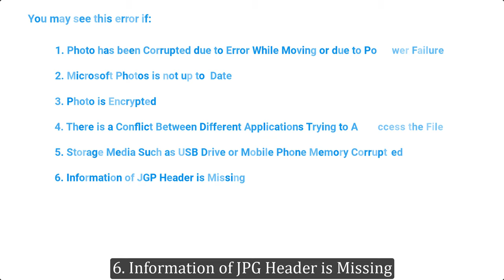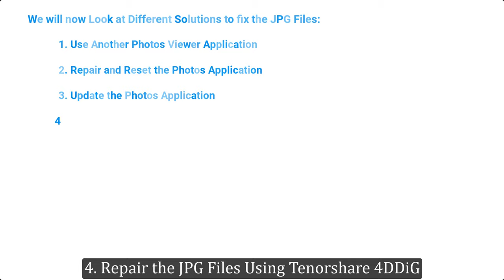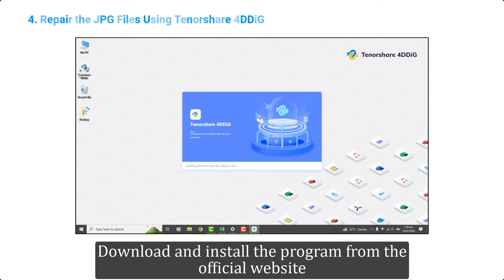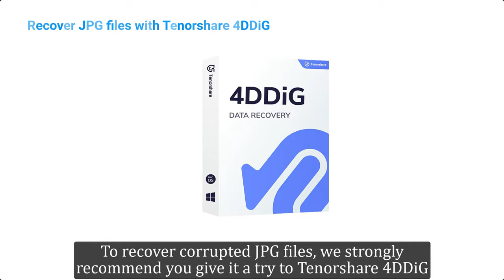[4 Fixes] How to Fix Can't Open JPG Files on Windows 11/10?|Repair Corrupted JPG/JPEG Files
How to fix Can't open JPG files? Follow this video to learn 4 ways. To repair corrupted/damaged JPG files, just try Tenorshare 4DDiG

📌Timestamp
Video Intro 00:00
Why you can't open JPG files? 00:30
Way 1: Use Another Photos Viewer Application 01:17
Way 2: Repair and Reset the Photos Application 01:44
Way 3: Update the Photos Application 02:05
Way 4: Repair the JPG files with Tenorshare 4DDiG 02:19

👉Way 1: Use Another Photos Viewer Application

You can open the jpg files in another advanced photo editing software. You can also use the web browser to view JPG files, just drag and drop it in the browser. Or you can right click on the jpg files, select edit, and it will automatically open in Paint.

👉Way 2: Repair and Reset the Photos Application

Step 1: Go to Settings on your Windows, select Apps and then go to Apps & features.
Step 2: Find the Photos app and click on "Advanced options", then you will see two options: Repair and Reset.
Step 3: Click both options one by one and see if the jpg files can't be opened problem has been resolved.

👉Way 3: Update the Photos Application

Step 1: Go to Settings and click "Update and Security" to check for update.
Step 2: If your Windows is not updated to the latest version, just download and install the latest version to avoid any inconvenience of using outdated applications.

👉Way 4: Repair the JPG files with Tenorshare 4DDiG

If none of the above methods help, your JPG files might be corrupted, here you will need  professional JPG file repair tools to solve you out.

Tenorshare 4DDiG is a powerful data recovery tool that supports data recovery from over 1000+ different types of files, including photos, videos, documents, and so on. It also supports data recovery from laptop/PC, Mac, internal device, SD Card, USB, external hard drive, etc. To repair corrupted JPG files with 4DDiG:
Step 1: Run Tenorshare 4DDiG on your Computer, then click "Photo Repair".
Step 2: Select the corrupted JPG files which can't be opened and click on the repair button.
Step 3: Now 4DDiG will repair the jpg files and show you the results, you can preview the jpg files and restore them on a new location.
Hopefully the can't open jpg files problem should be solved.